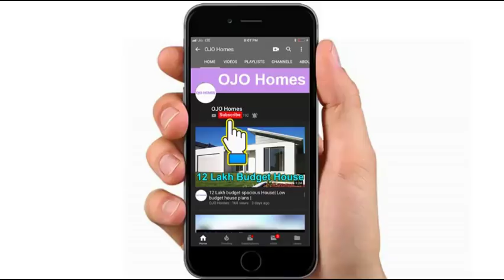Build a 14 lakh budget Luxury House Plan | Low budget House Plans | OJO HOMES & PLAN